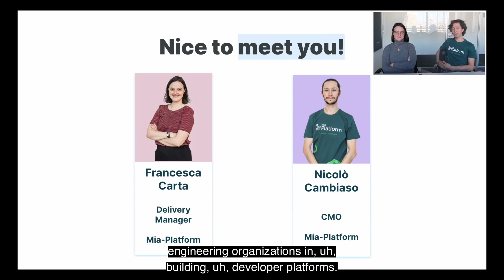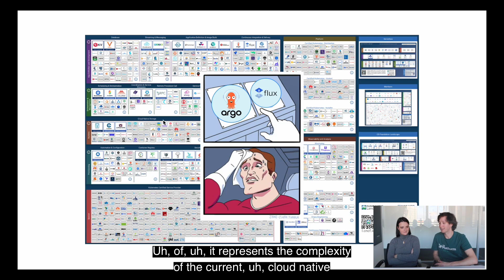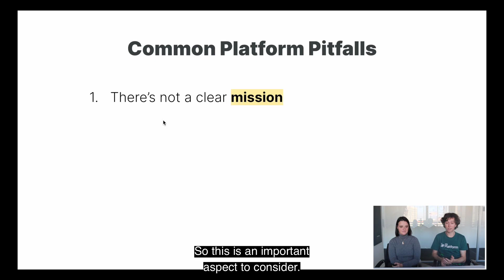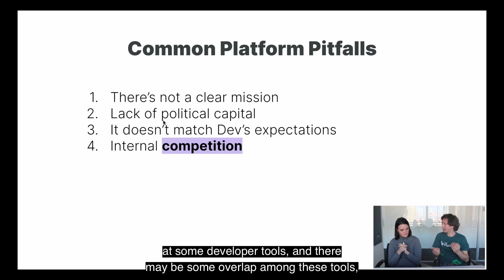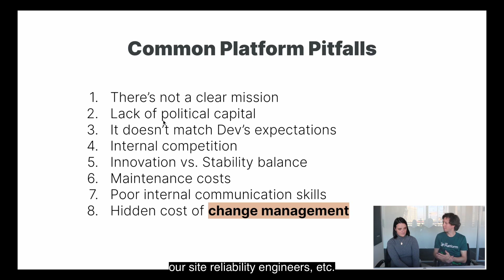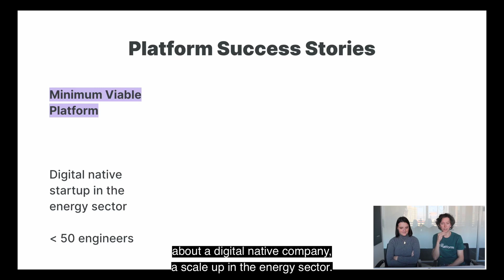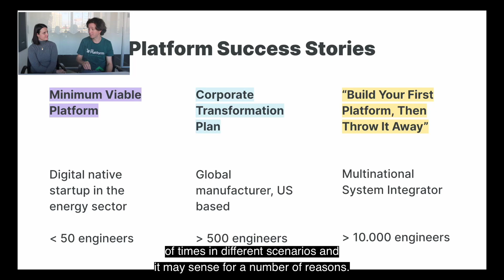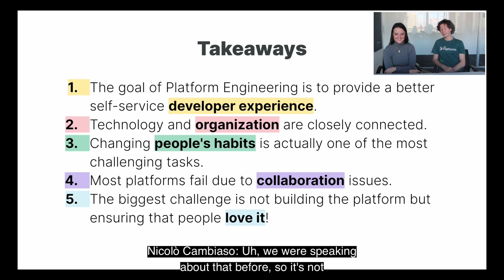Day 18 - Platform Engineering Is Not About Tech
"What are we using for pipelines? Which infrastructure do we support? Is service mesh enabled?”. These types of questions - revolving on tech choices and implementation - currently occupy most of the conversations around platform engineering.

According to most evidence, though, these are not the only things that make a cloud-native platform successful: cultural change, communication and collaboration, reorganized processes, shared vision and roadmap - among others - play a key role in determining the success of platform transformation. If we don’t address change comprehensively, the risk is that in a few years we’ll discover that platforms are not bringing the results we expected.

In this talk we’ll see some key aspects that are often overlooked in implementing a platform and how it’s possible to address them along the way. We’ll also share some of the pitfalls and lessons we learned in our experience, supporting large and small organizations in building their cloud-native platforms.